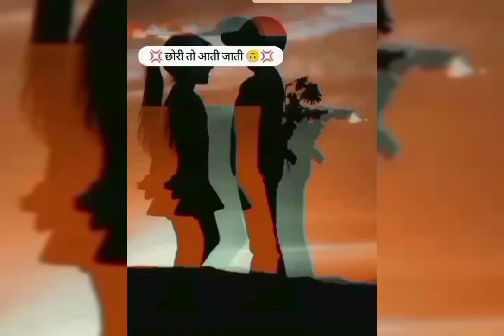😥😭baba shayar sad shayari whatsApp status haryanavi sad shayari status haryanavi